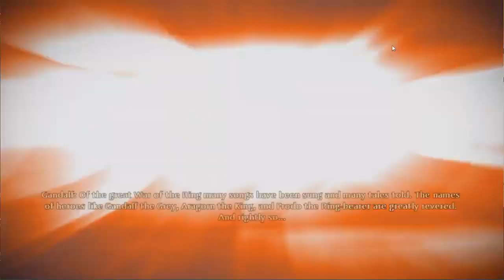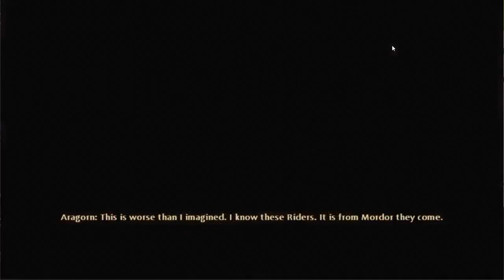ZeroPrime Plays: Lord Of The Rings War On The North 01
We all know the story of the Lord of the Rings, but what about the untold stories behind the scenes.